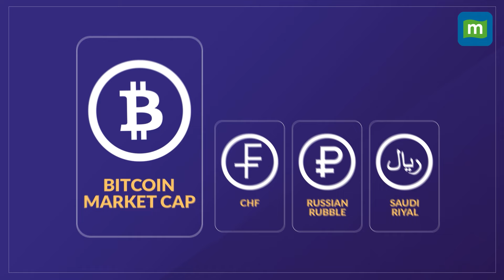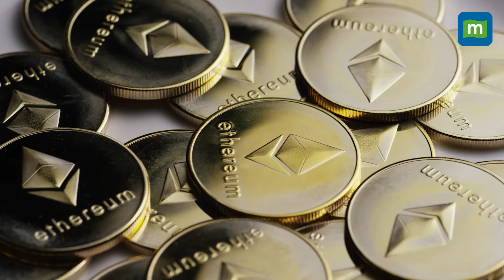Bitcoin Hits All-time High of $72,000, Pushes Past Silver Market Cap | How To Invest? | Explained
Bitcoin has skyrocketed to new heights, surpassing $72,000 and boasting a market cap of $1.42 trillion. Its ascent makes it the 8th most valuable property globally, overtaking major currencies like the Swiss Franc and Russian Ruble. Ethereum follows suit, soaring 76% year-to-date to $4,000. Regulatory support, particularly the UK's green light on Crypto-based ETNs, signals institutional interest. Additionally, the surge is fueled by the US's approval of Spot Bitcoin ETFs, quickly becoming top-traded stocks. With Bitcoin halving imminent and Ethereum's scaling efforts underway, the crypto market's total cap now stands at $2.7 trillion, challenging traditional financial giants. To know more on how should you ride the Bitcoin Rally watch Manisha Gupta explain.